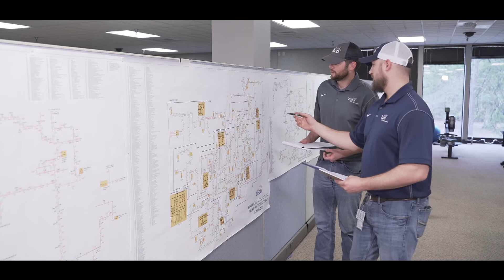How Cleco Restores Power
Cleco's Distribution Operations Center (DOC) is the brain of our power grid.